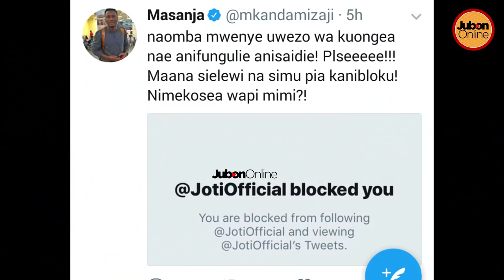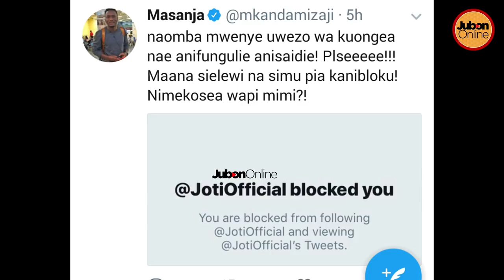BEEF KALI: MASANJA MKANDAMIZAJI na JOTI Katika BEFF Zito Chanzo hiki Hapa